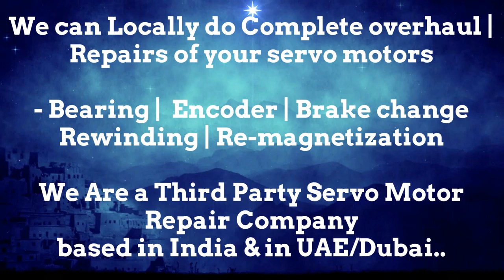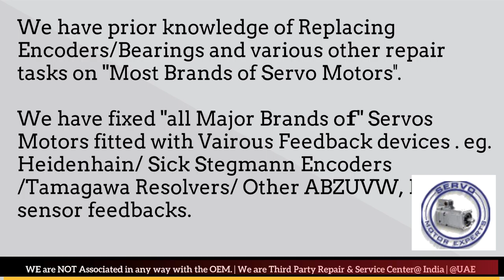Index Traub CNC Turning Axis Motor Repair, Motor Overheat Fault, Servo Drive Trip, Servo Drive Reset